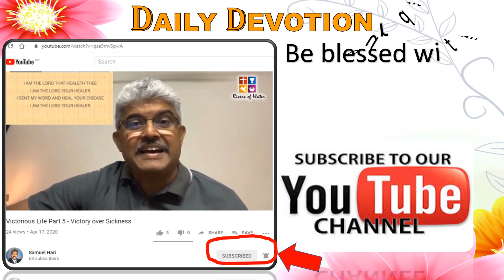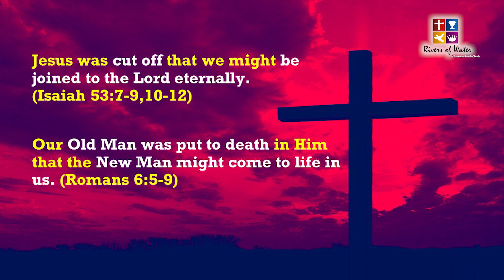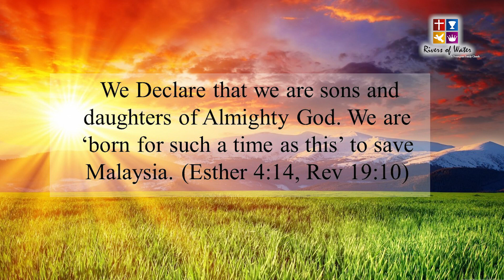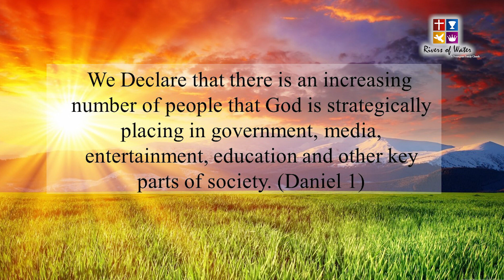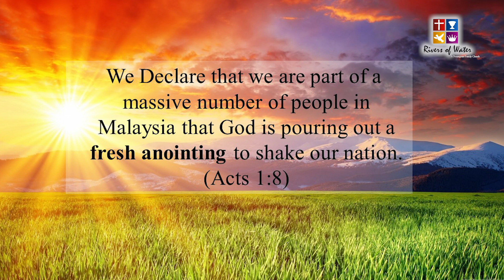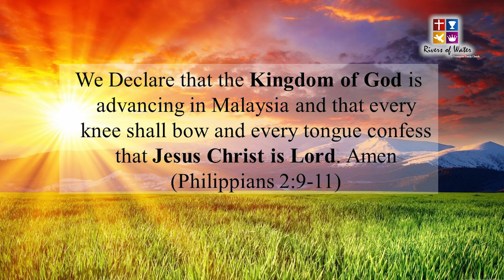Rivers of Water Livestream 26 April 2020